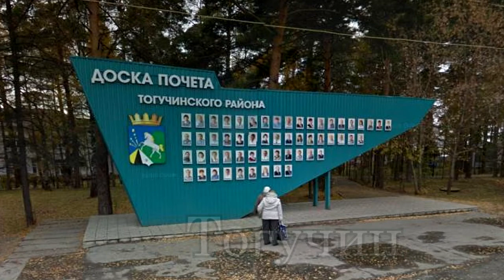День России на Радио 54 (часть 3)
День России (до 2002 года День принятия Декларации о государственном суверенитете РСФСР) — 12 июня — государственный праздник Российской Федерации. Отмечается ежегодно с 1992 года (нерабочий день с 1991 года[2]) в день принятия Декларации о государственном суверенитете РСФСР (принята 12 июня 1990 года).